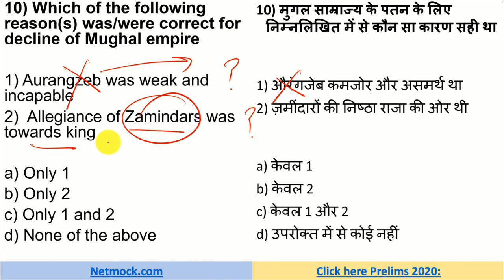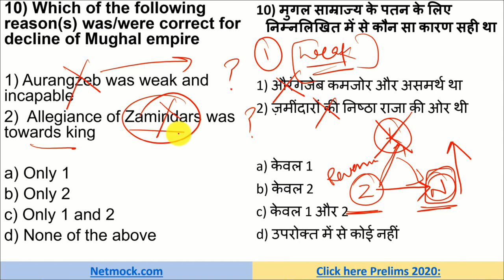Spectrum History Through MCQ | Decline of Mughal empire | Prince Luthra AIR 577 | UPSC